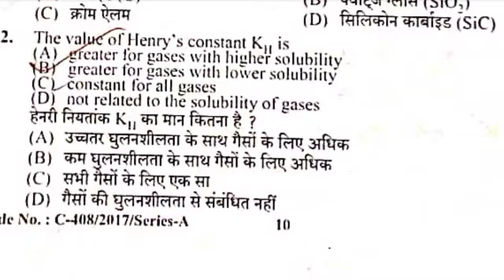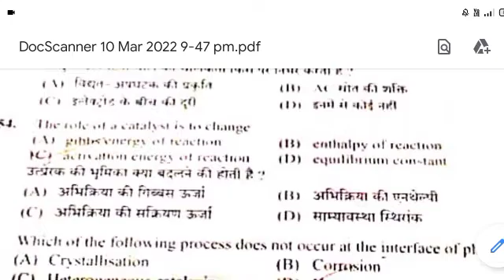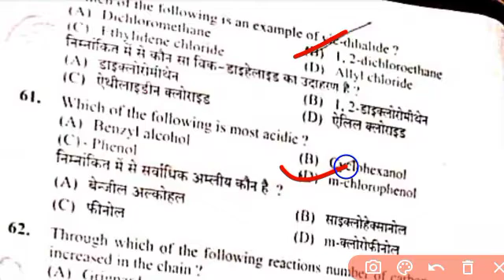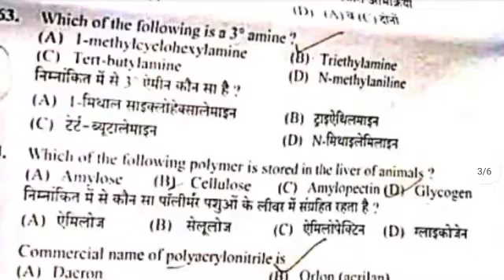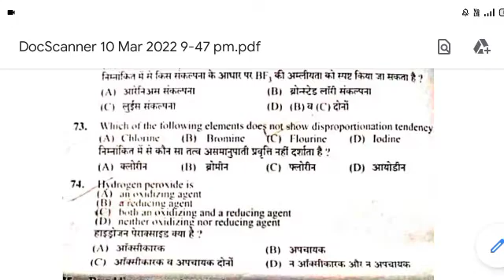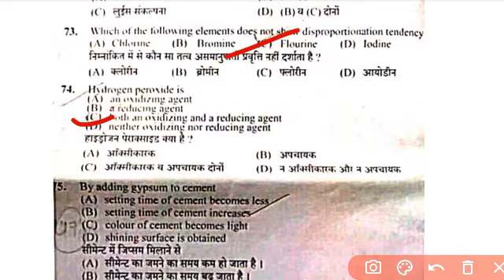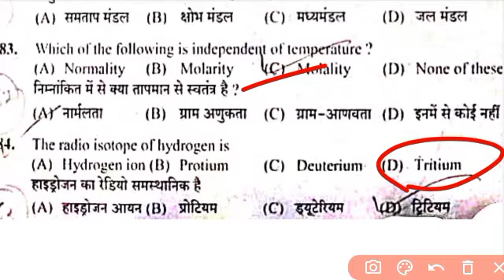Laboratory Assistant Previous year solved question paper part-8